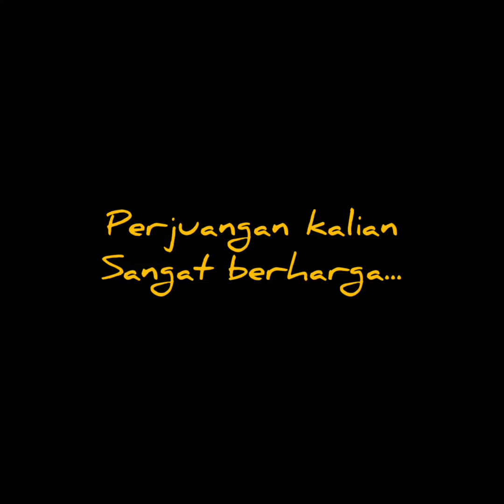Perjuangan Spensa Hingga Akhir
sepak bola